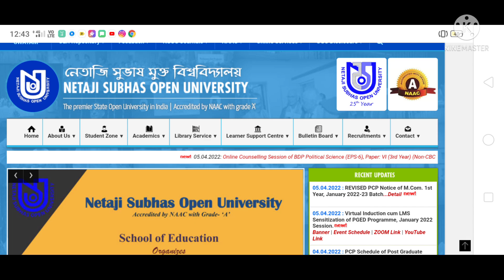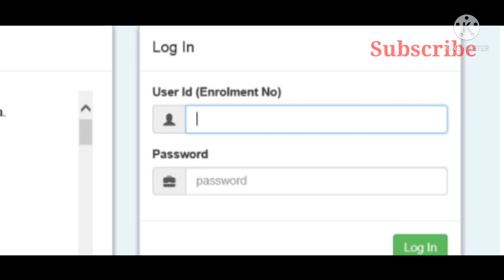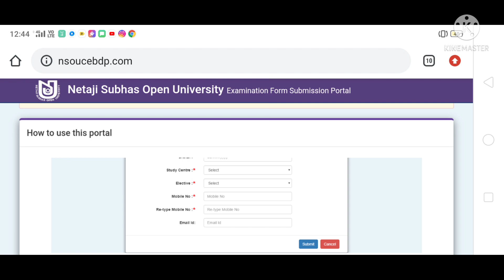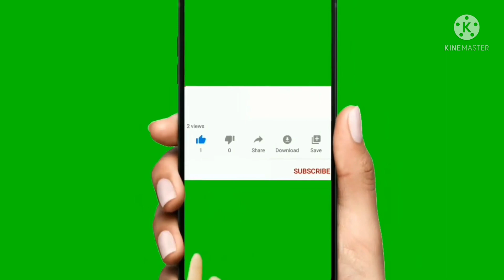UG,BDP Exam Form fill up process.💯সবচেয়ে সহজ পদ্ধতি//nsou ug,bdp online exam form fillup